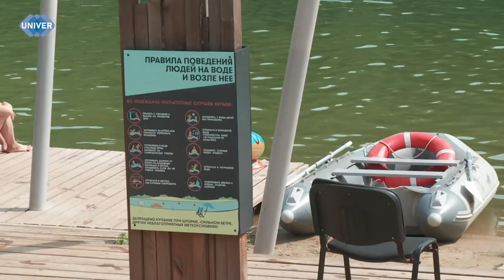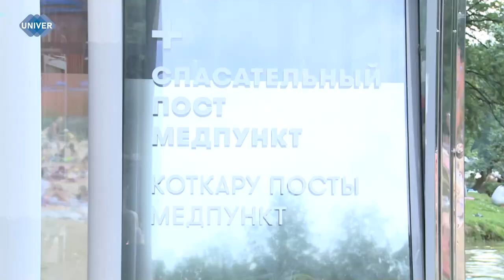КАЗАНСКИЕ СПАСАТЕЛИ РАССКАЗАЛИ О БЕЗОПАСНОМ ОТДЫХЕ НА ВОДЕ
На календаре 1 июля, а это значит, что пора отпусков и отдыха в самом разгаре. Часто в попытках «взять всё от этого лета» люди забывают о базовых правилах безопасности, особенно на воде и в окрестностях. В МЧС заявили о резком росте числа утонувших детей в Республике Татарстан. Осмотрела разрешённые для купания водоёмы, поговорила с отдыхающими и спасателями наша съёмочная группа.